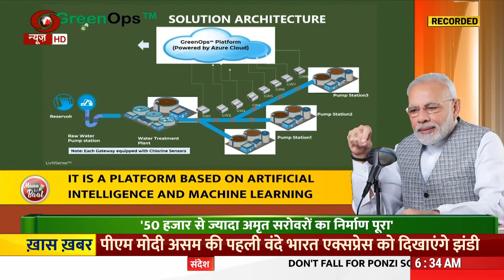किसान समाचार: खेती-किसानी से जुड़ी कुछ प्रमुख ख़बरें